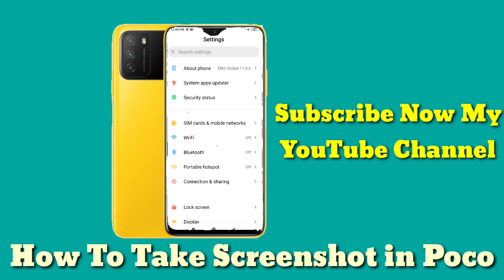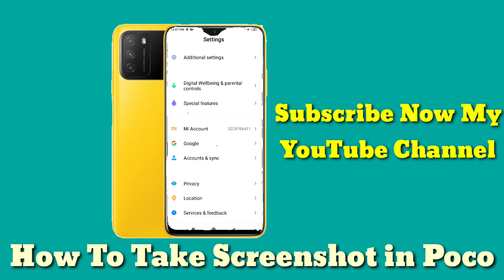How To Take Screenshot in Poco M3,Poco M3 Main Screenshot Keise Le, Screenshot Setting in Poco M3,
HowTo TakeScreenshotin PocoM3,Poco M3 Main Screenshot Keise Le, Screenshot Setting in Poco M3,